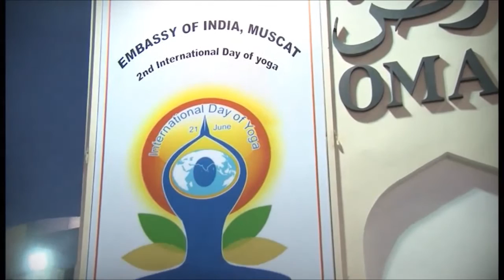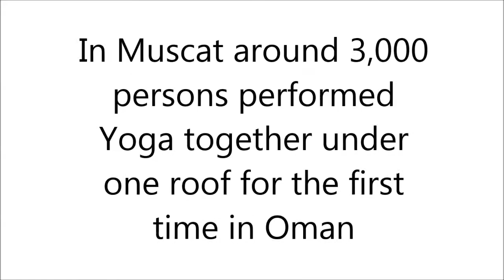IDY 2016 Embassy of India Muscat